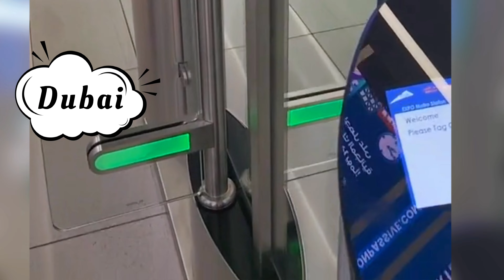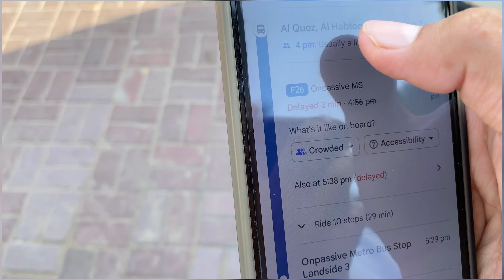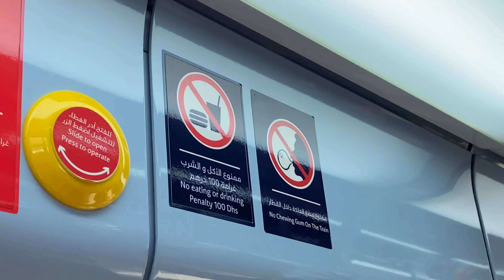Dubai Metro 🚇 | Nol Card | Public Cheapest Transport in Dubai